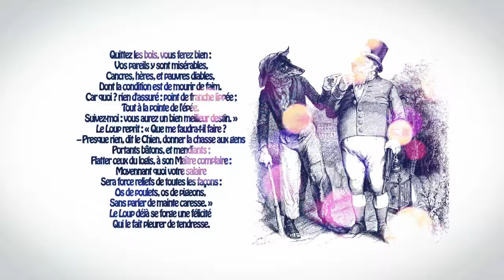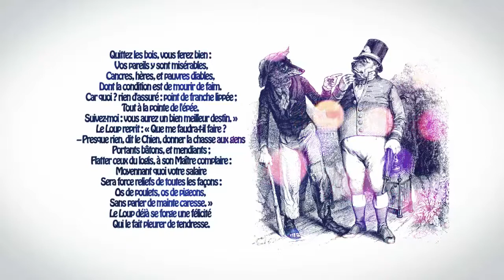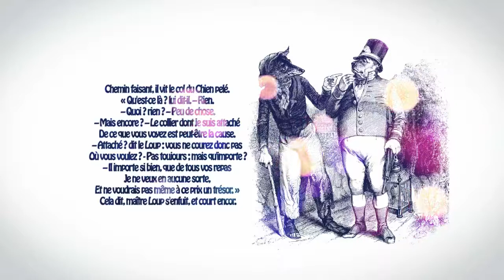Le loup et le chien - Poème de Jean de La Fontaine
Le loup et le chien est le 5ème poème du 1er Livre des fables de La Fontaine, ce poème raconte l'hstoire d'un chien qui propose à un loup de travailler pour les hommes au lieu de vagabonder dans le bois. Le loup bien qu'ayant en premier lieu accepté de travailler, finira par découvrir qu'il devra renoncer à sa liberté. Est-ce-que le loup choisira le travail proposé par le chien; ou préférera-t-il sa liberté? Suivez-le poème pour savoir ce qu'il adviendra à la fin.

Lecture par Horizon Littéraire.